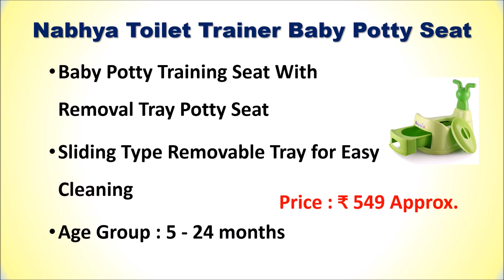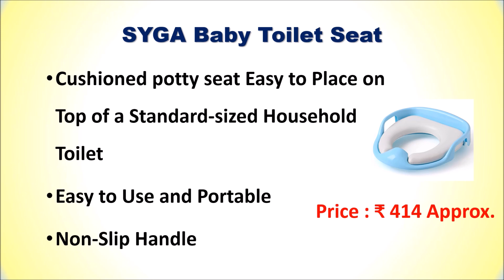Best Potty Training Seat in India 2023 | सबसे अच्छा पॉटी प्रशिक्षण सीट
Best Potty Training Seat in India   | सबसे अच्छा पॉटी प्रशिक्षण सीट

List of Top 5 Best Potty Training Seat in India 2023

1. LuvLap Adaptable 2 in 1 Potty Training Seat

2. SYGA Baby Toilet Seat

3. R for Rabbit Puppy Potty Seat

4. Nabhya Toilet Trainer Baby Potty Seat

5. Sukhson India Rabbit Baby Potty Training Seat

Checkout the list of Top 5 Best Potty Training Seat in India with Reviews.
Follow us on::

Which potty seat is best for potty training?
Is potty seat good for babies?